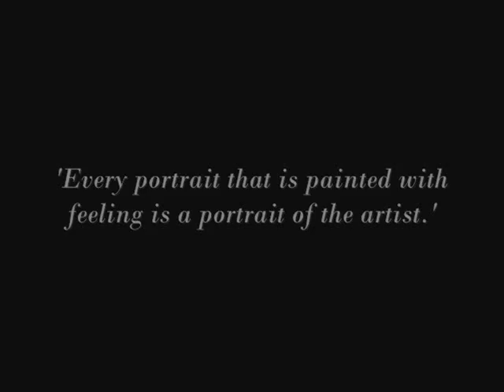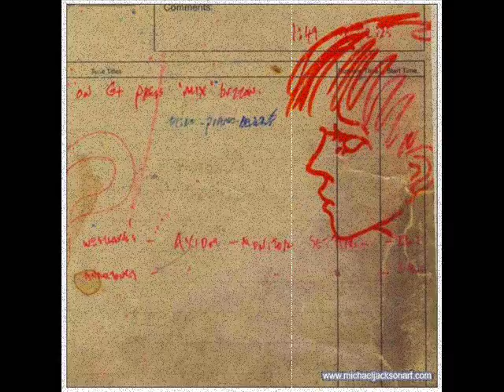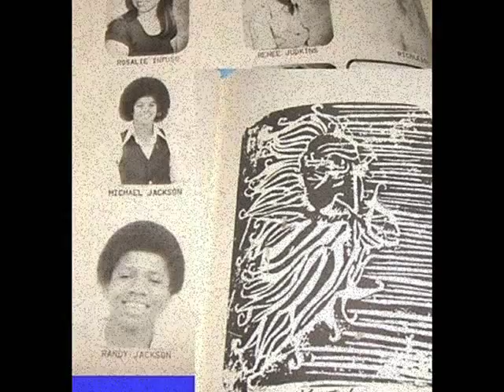Michael Jackson's Art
Collection of drawings by Michael Jackson ♥